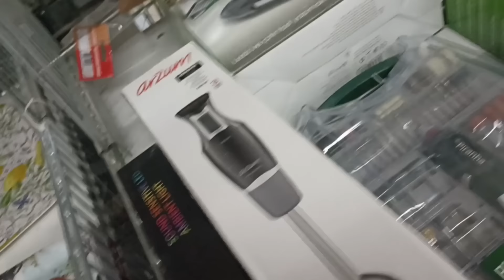bugün kimleri davetledim 1400 TL alış veriş neler pişirdim özür dilemek erdemliktir🥰 hayırlı rama